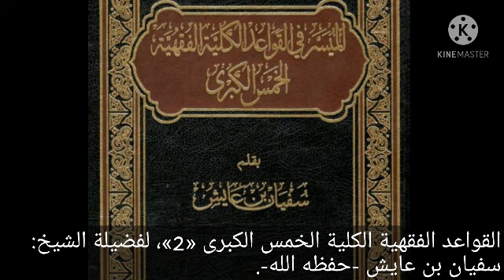لو ان رجلا طاف بالبيت دون ان ينوي الطواف، وانما ليبحث عن شيء، فهل يحسب له طواف؟، للشيخ سفيان عايش.